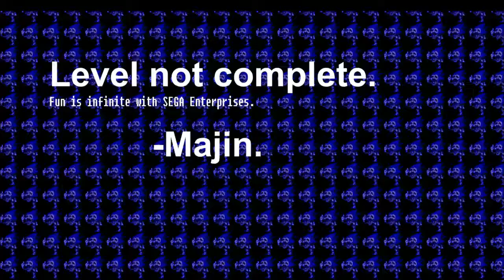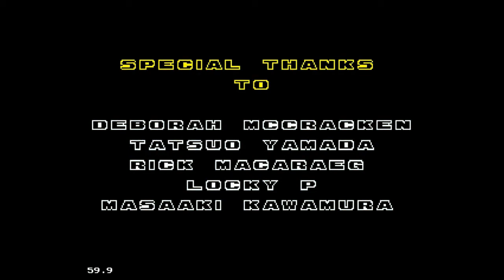Sonic The Hedgehog 2 - FULL Let's Play.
Because there's a Sonic 2 clip in my channel trailer. :P So now you have it!  POTENTIAL JUMP-SCARES @ 5:40, 40:33, AND 33:33. YOU'VE BEEN WARNED.
Index:
0:00 - Emerald Hill
2:21 - Chemical Plant
6:40 - Aquatic Ruin
10:58 - Casino Night
15:25 - Hill Top
19:45 - Wood Zone
24:14 - Mystic Cave
27:55 - Dust Hill Zone - LOWER YOUR VOLUME
32:07 - Oil Ocean
38:32 - Nazi Germany
41:00 - Hidden Palace/Sheol
44:10 - Metropolis Zone
52:43 - Sky Chase
54:52 - Wing Fortress
57:35 - Death Egg Zone 1
59:03 - Death Egg Zone 2
1:01:06 - Death Egg Zone 3
1:01:57 - Final Boss
1:05:17 - Ending Sequence
1:06:30 - Credit Roll

Do you feel that I'm cheating? Anyway, not important :P
*Scroll to bottom of page*